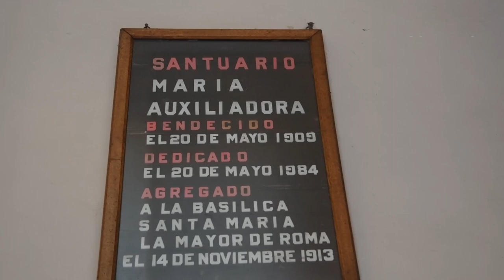Restauración en la Iglesia María Auxiliadora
Un equipo de arquitectos patrimonialistas trabaja en la nave lateral este del templo para restaurar las pinturas murales del santuario ubicado en Rodeo del Medio, Maipú.